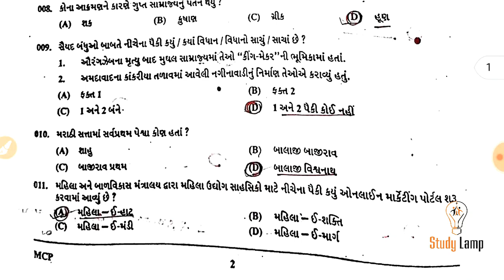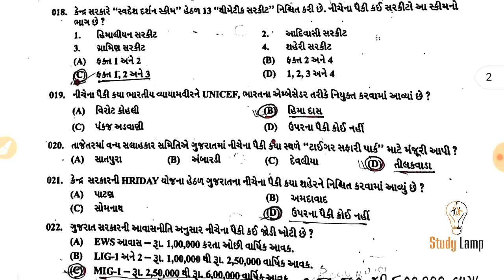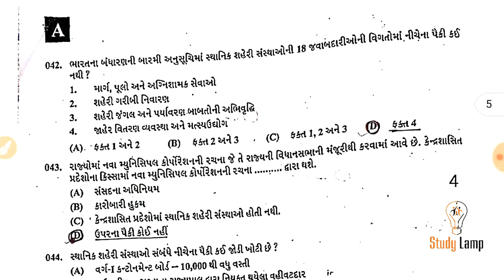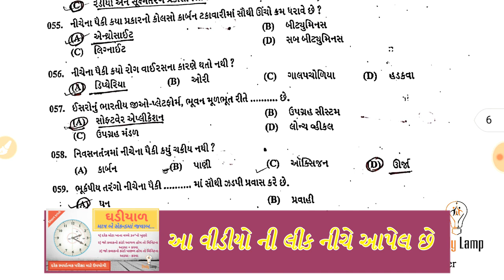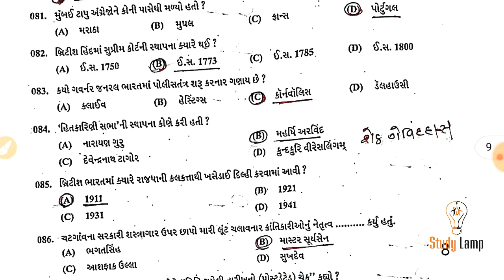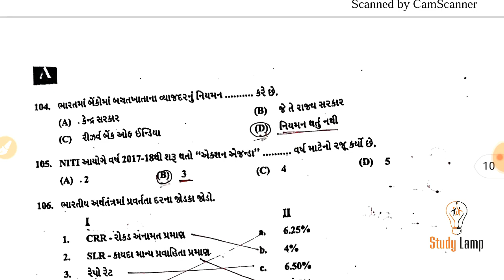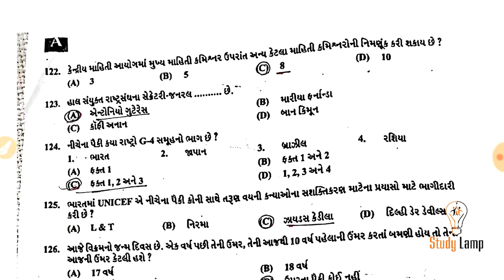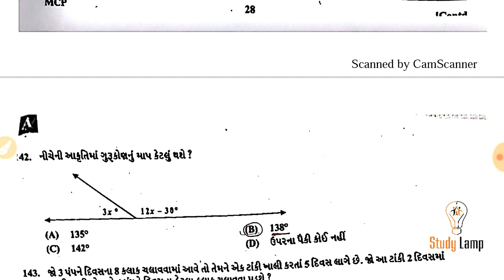Chief officer paper solution 2018 || date 22/12/2018 || ચિફ ઓફીસર પેપર સોલ્યુશન ૨૦૧૮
municipal chief officer full paper solution 2018 || 22/12/2018 || ચિફ ઓફીસર પેપર સોલ્યુશન ૨૦૧૮